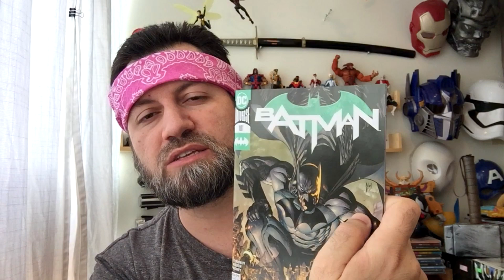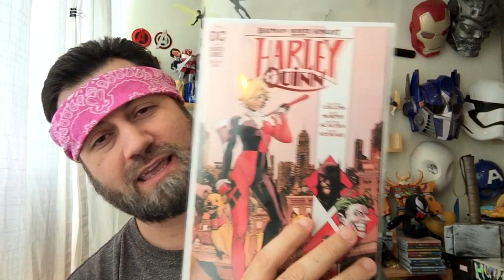Batman #101 Review | COMIC BOOK UNIVERSITY